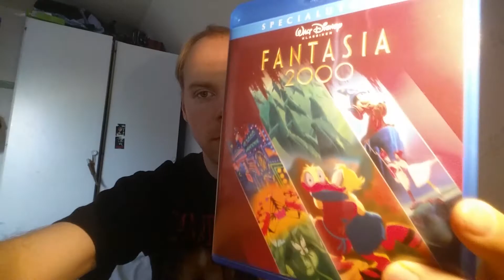In Sickness And In Health (Disney Update)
In this sickening video we have a look at some cutesey lovey dovey movies. The next one will be a lot better looking and stable! I promise.